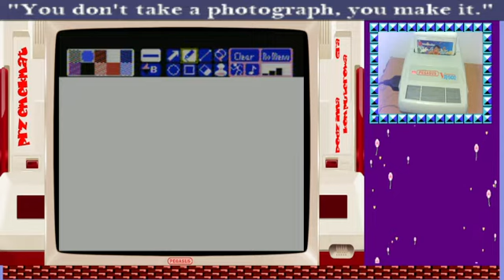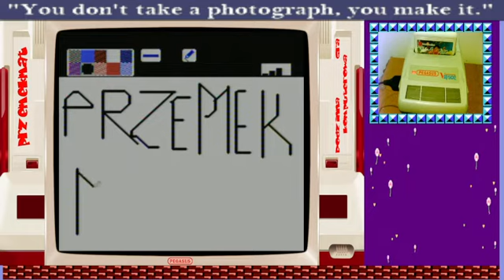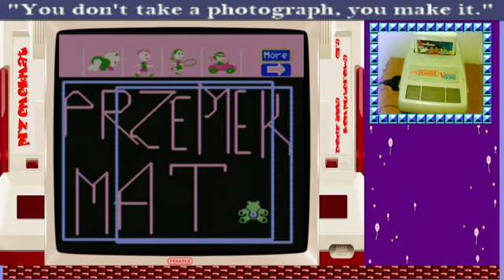Videomation - casual gameplay przemekmat